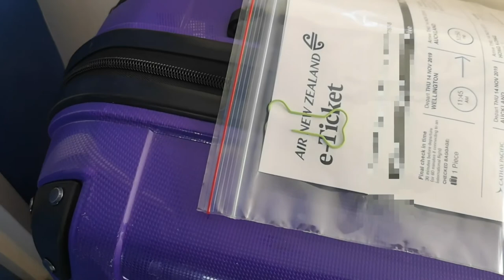Episode 44 - The Eyes Have It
Another brief one. Panic not - no grisly photos of the eye operation. It's a trial, so Vik is not allowed to see what went in or indeed know what it is exactly.

Rufus also had an operation, but this one was pretty major. We've had "first batter" with the pancakebot, and Suz and Vik are off to the UK leaving Tamara and her friends in charge of the farm.